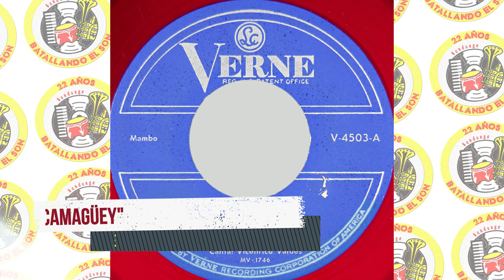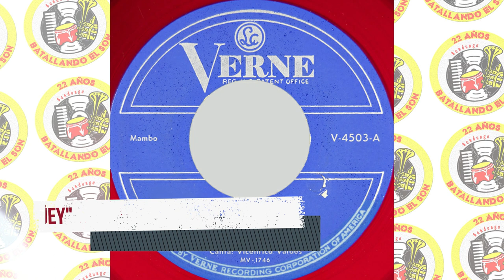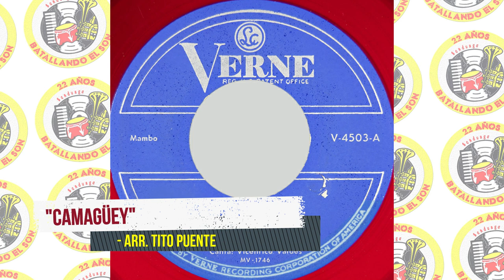The Mambo Boys. Arr: Tito Puente - Camagüey / SANDUNGA!